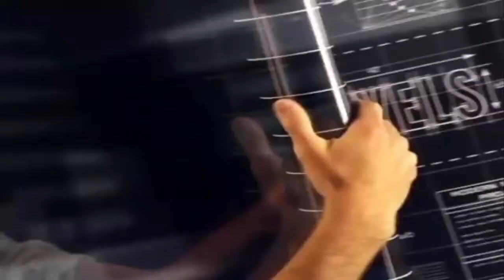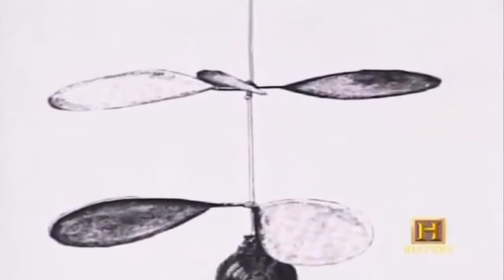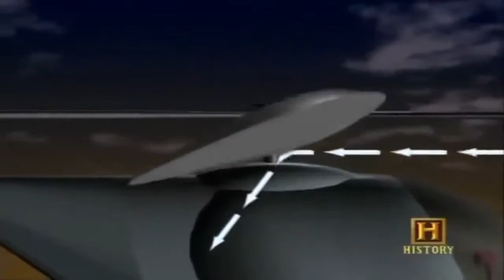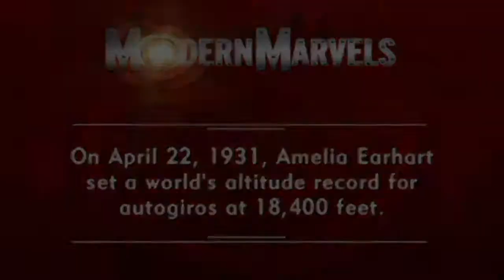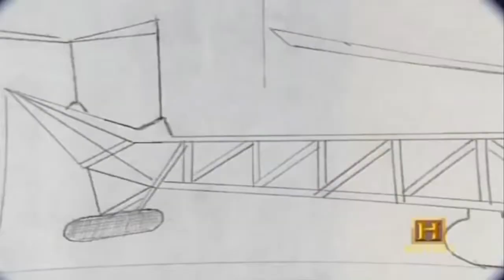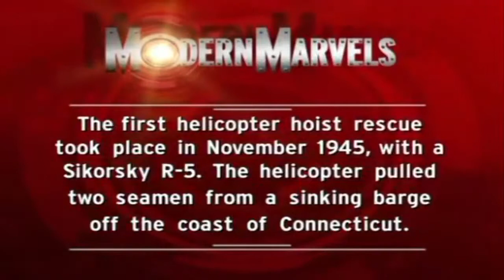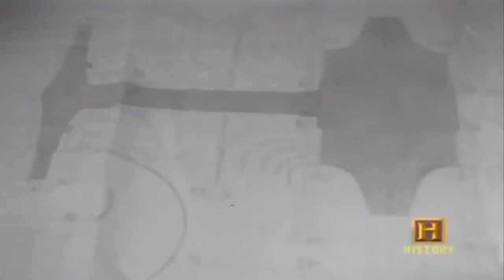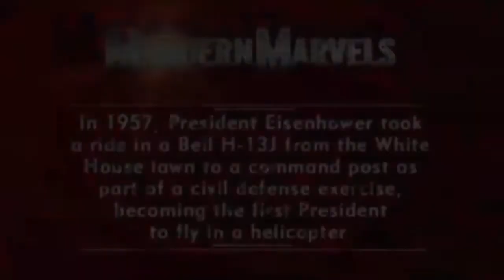Helicopters History Documentary Films